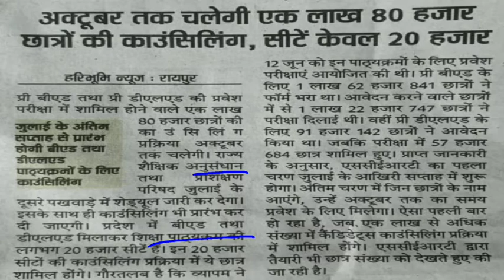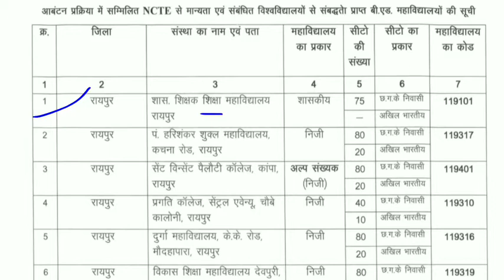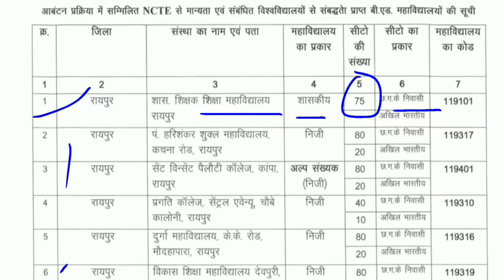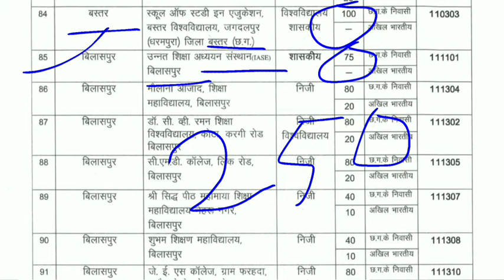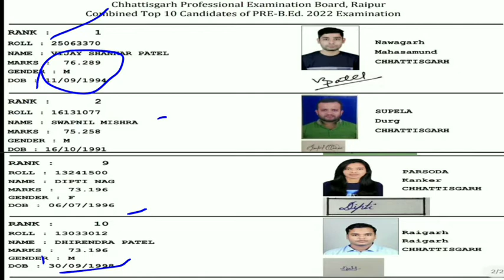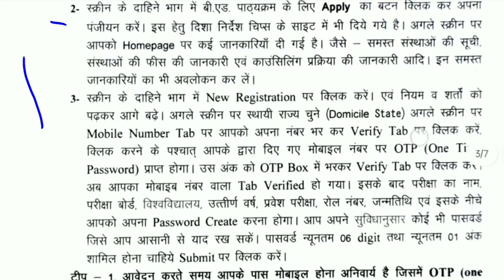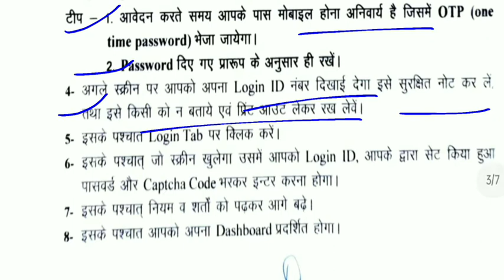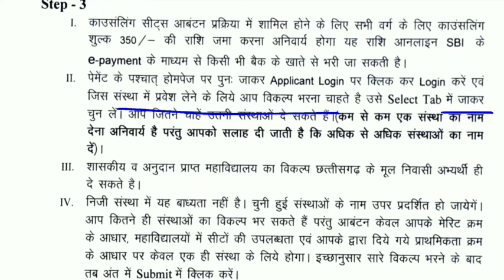pre bed। dled counseling 2022। प्री बीएड / डीएलएड काउन्सलिंग 2022 पूरी जानकारी। pre bed counseling।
Thankyou🙏🙏